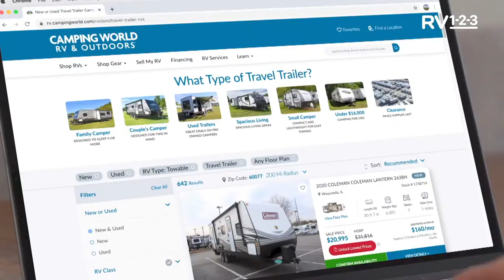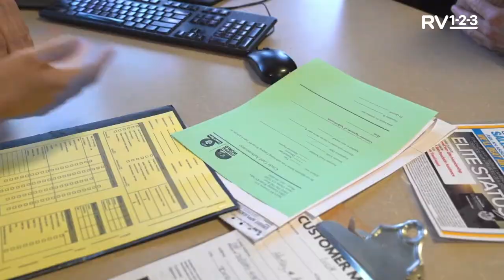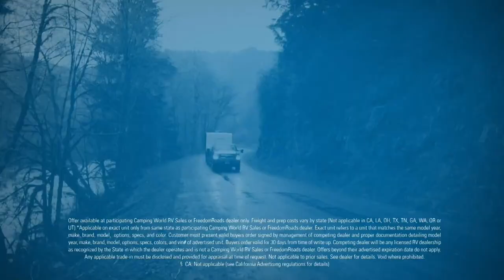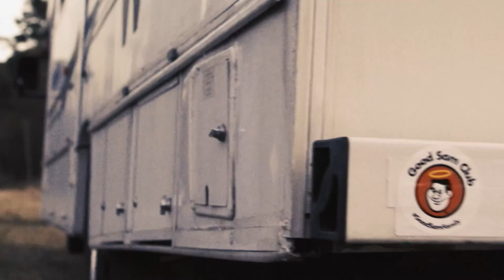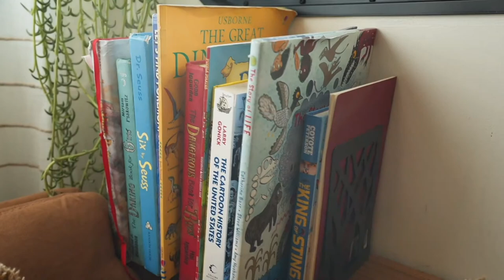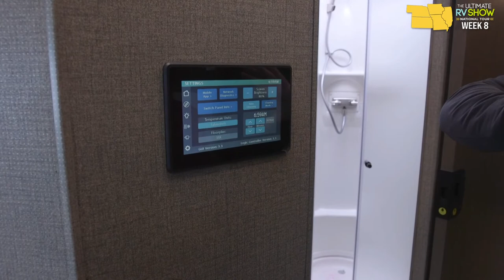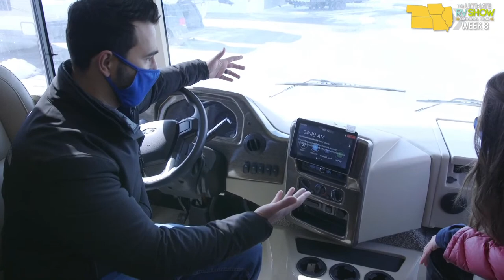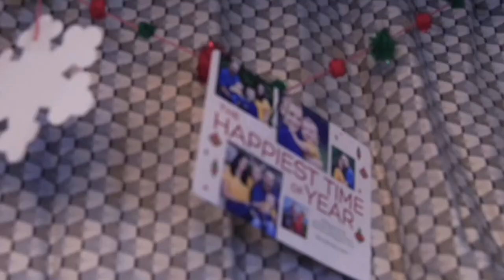The Ultimate RV Show National Tour | Week 8 | Thursday